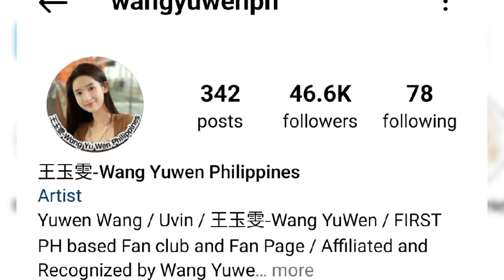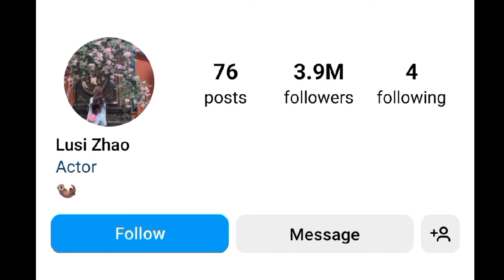Wang Yu Wen Vs Zhao Lusi Lifestyle Comparison 2024